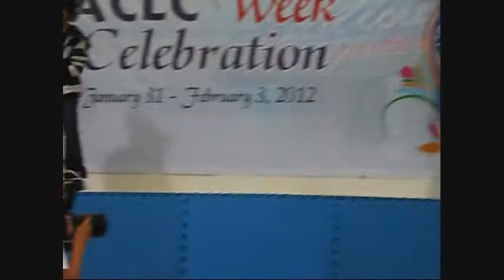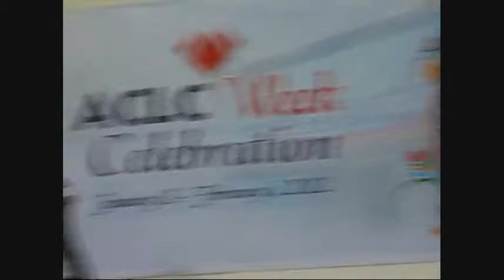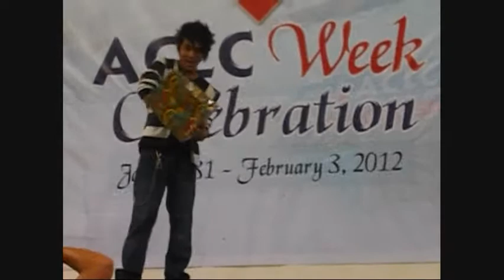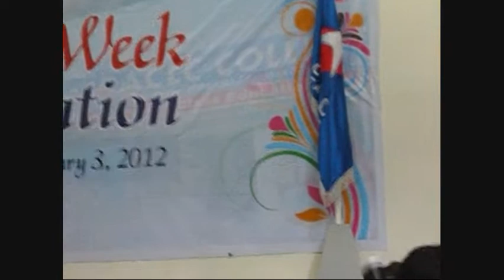Markgician performing at ACLC Tacloban City